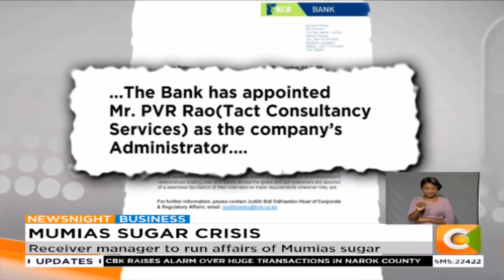KCB Bank appoints a receiver manager for Mumias Sugar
KCB Kenya has taken over the running of struggling Mumias Sugar Company. The lender has appointed PV Ramana Rao as the miller's receiver manager, a decision that did not go well with its management and local politicians.